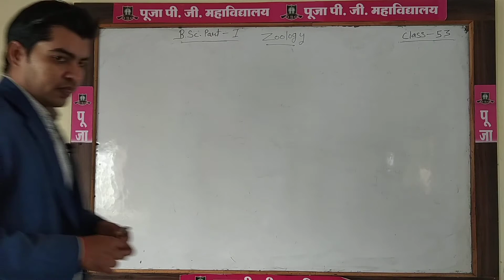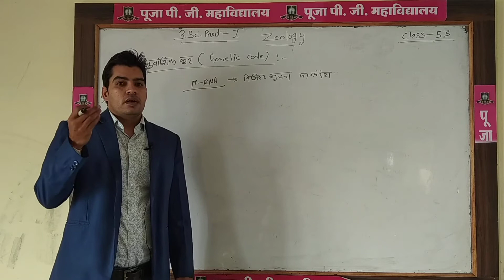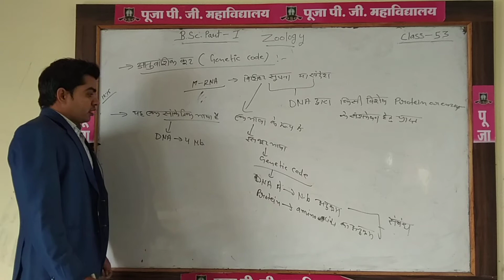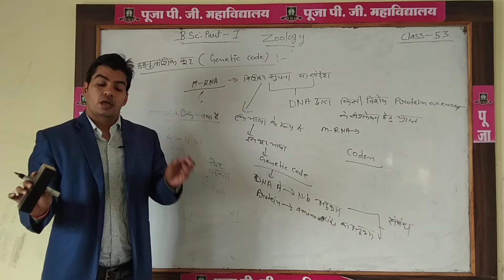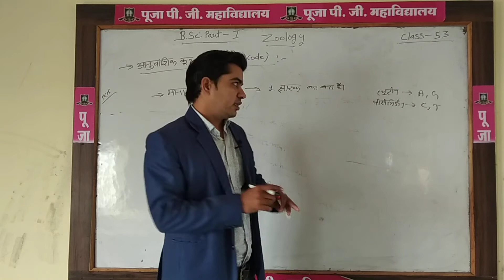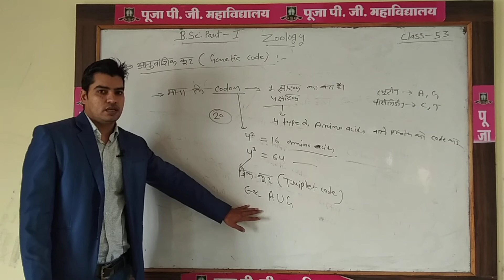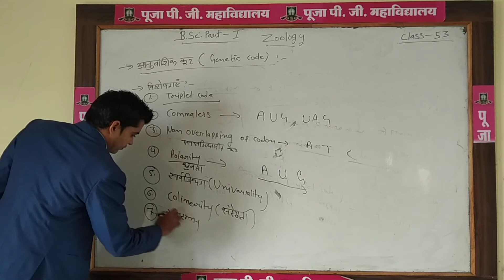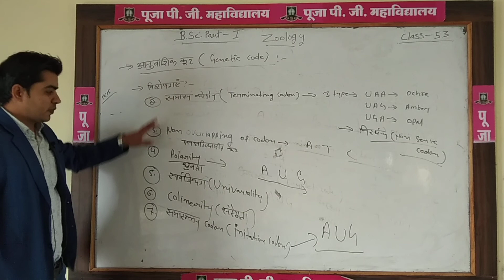B.SC. PART 1 ZOOLOGY CLASS 53